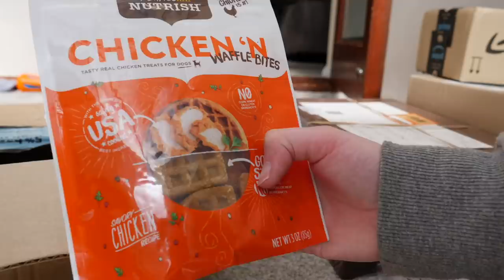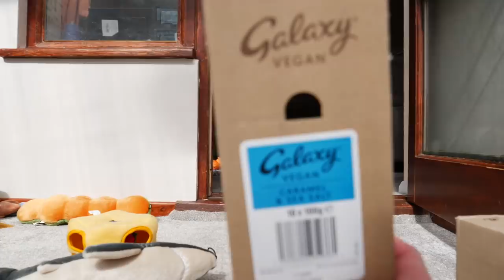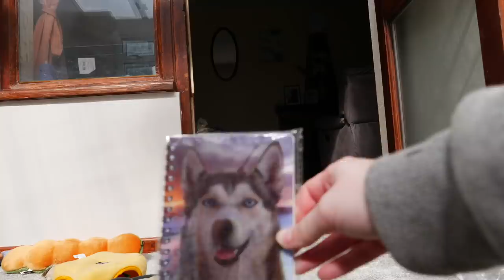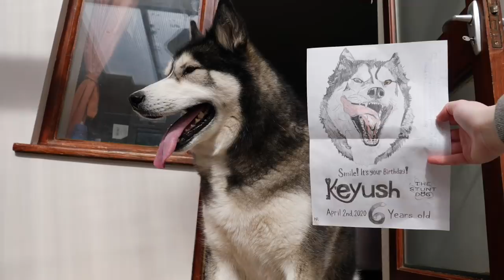My Husky Will NOT Get On His Beanbag! He Argues Every Time!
Key's 6th birthday was on April 2nd. Thank you to Wyn for the camera case. Thank you Melanie for the shark toy and chicken breast. Thank you Nisha for the yak chew. Thank you Tracy for the caterpillar toy. Thank you Nicole and Tinkerbell for the waffle toy and treats. Thank you Terry for the card, toys and treats and thank you Niko for the toys and treats and drawing. Thank you Locklan for the dolphin and greenies treats. Thank you Robbie for the chocolate. Thank you whomever sent the note book.
If you sent Key gifts but didn't see them in this video, we still have more to open that will be in another video. You're all so kind and generous, we thank you!